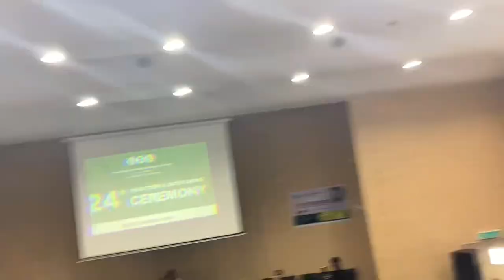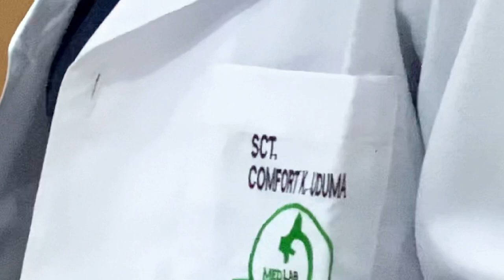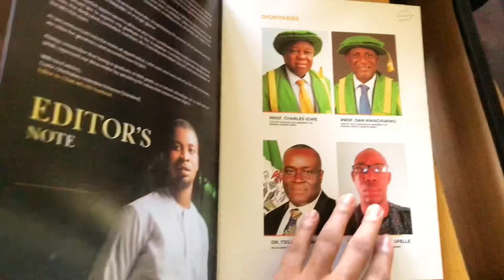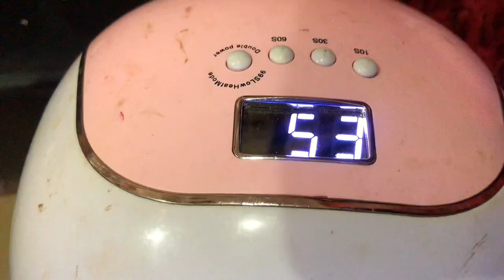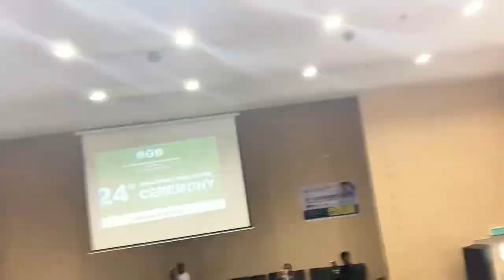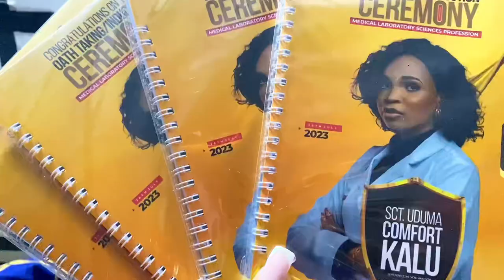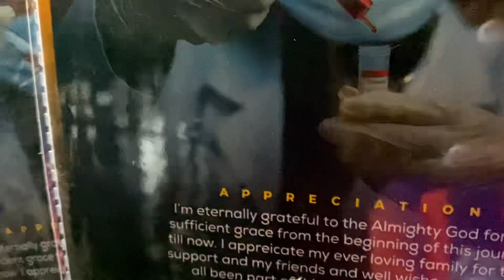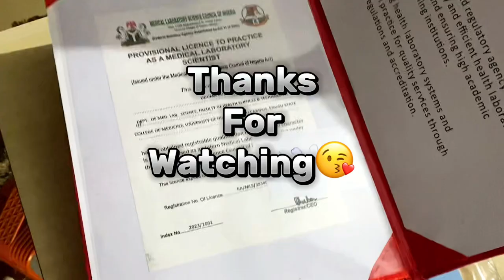I GRADUATED COLLEGE! grad prep,pre induction photoshoot,GRWM,Ceremony|graduation vlog|*emotional*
Hey Besties🤍,I can’t believe this induction/graduation video is happening🥺After 7 years studying a 5year course due to the corona pandemic and strikes.But we’re here,graduating from college and I couldn’t be happier.
So join me in my graduation and be part of this happy ending by watching and liking this video🤍

Click on this link to watch my signing out video

If no one had told you today!You’re enough🤍